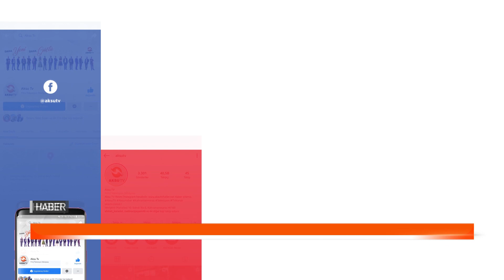Kahramanmaraş'ın tek ekranı Aksu TV dijital medyada da zirvede!